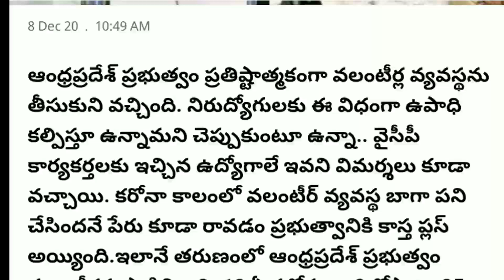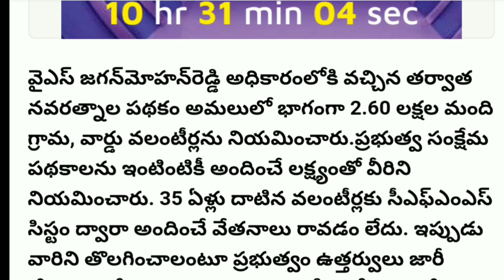వాలంటీర్లకు పెద్ద షాక్ ఇచ్చిన YS జగన్ ప్రభుత్వం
Andhra Pradesh వాలంటీర్ న్యూస్,ఆంధ్ర ప్రదేశ్ government employees and pensioners latest news from all News papers daily